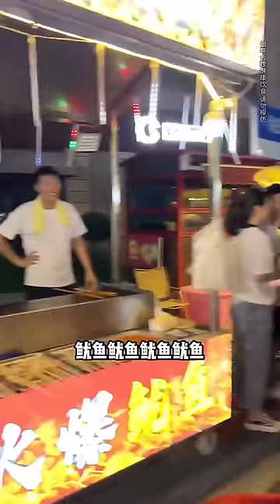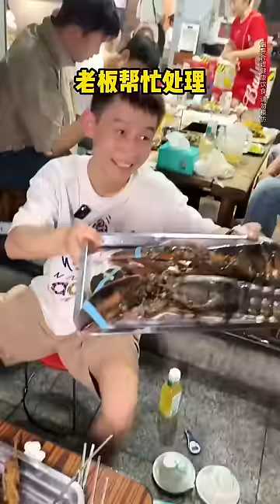挑戰花1200元吃徐州豪橫包子！ 超大海參包口感鮮甜細膩，蟹黃湯包咬下去滿口噴汁【樱木花胖】